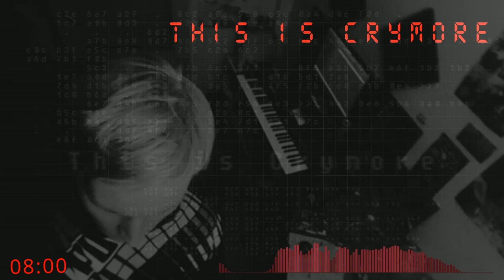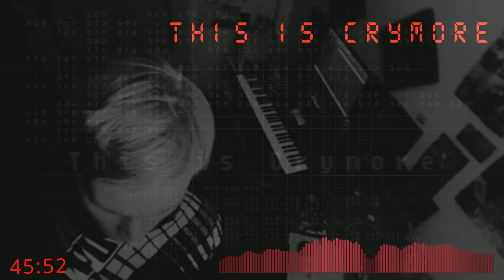Crymore - This is Crymore 1 ( Techno progressive psy MIX )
This is Crymore volume 1.